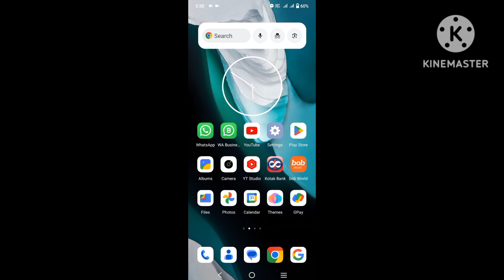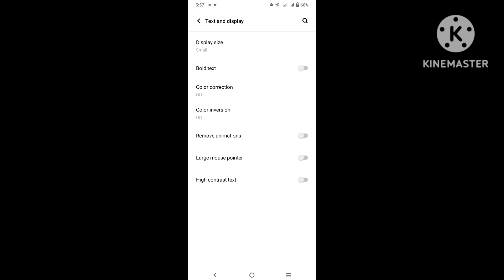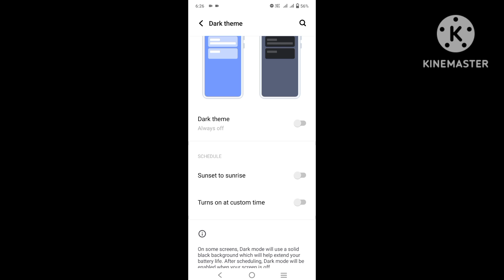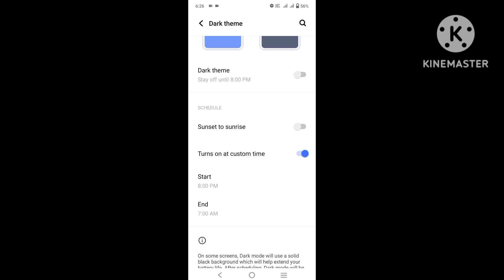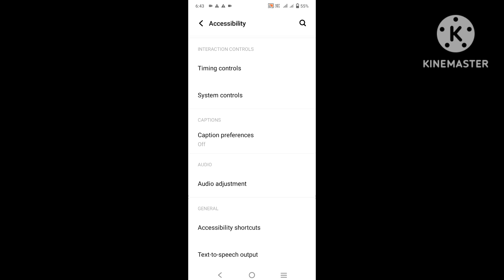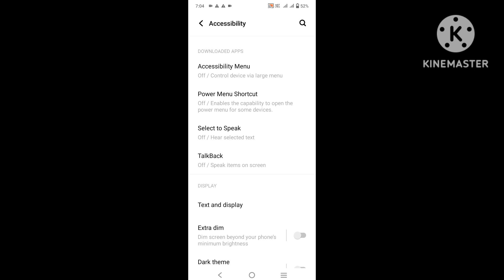Accessibility Hidden Settings That You Should Know | Android Mobile Settings | In Hindi 2024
Welcome To Technical My Mobile The Purpose of This Creating Channel Is To Solve Problems In Mobile.

Hello Friends Technical My Mobile Main AAPKA Fir Se Bahut Bahut Swagat hai.Aaj Ke Iss Video Main Mein Aapko Batane Wala Hoon Accessibility ke Kuch Aisi Settings Jo Aapko Jarur Use Karna Chahiye.Yadi Aapko Iss Settings Ke Baare Main Nahi Pata Hai.To Abhi Iss Settings Ko Janiye.

TECHNICAL MY MOBILE TRICKS VIDEOS :  DOSTO MERE CHANNEL PE AAPKO TIPS & TRICKS KI VIDEOS MILEGE MEIN 7PM TO 8PM KO VIDEO UPLOAD KARTA HOON TARAH TARAH KE VIDEOS WATCH KARNE KE LIYE AAP MERE CHANNEL PE VIDEOS DEKH SAKTE HAI MERE CHANNEL PE TECHNOLOGY KE RELATED VIDEO UPLOAD KIYE JAATE HAI. YE CHANNEL PE VIDEO WATCH KARNE SE AAPKE MOBILE MAIN AAP PROBLEM KO AASANI SE SOLVE KAR SAKTE HAI. THIS CHANNEL IS CREATED IN 2022